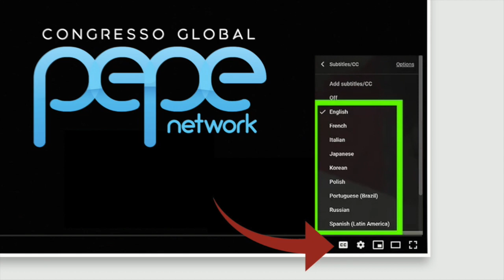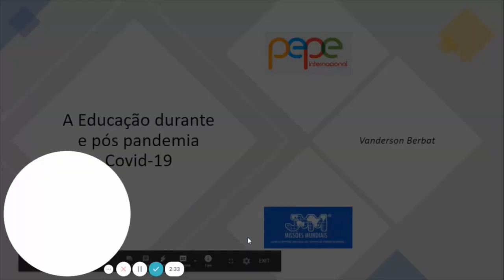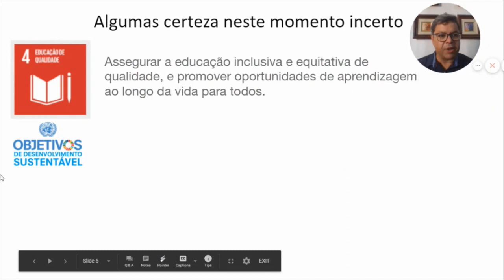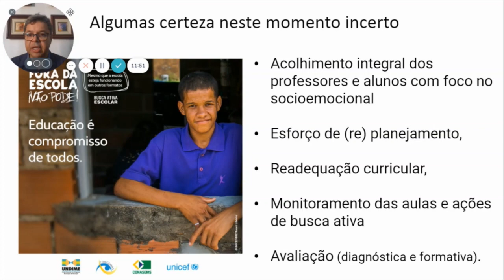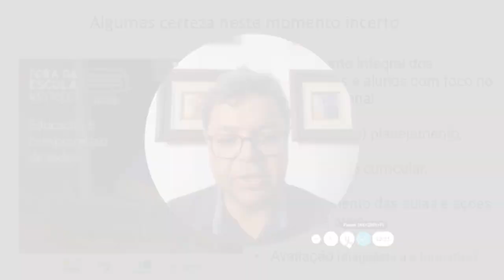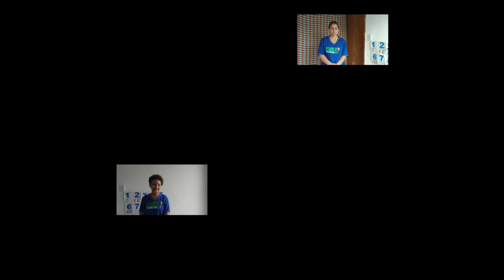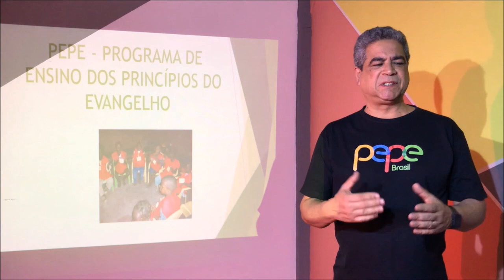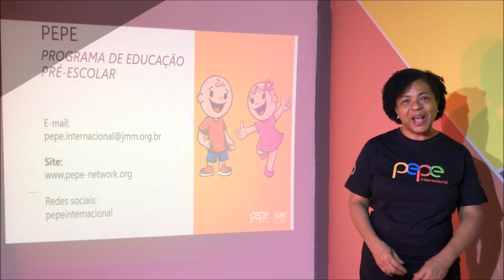Congresso Global do PEPE NETWORK- Celebração dia 21